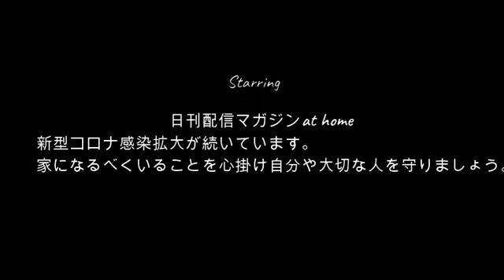【報告】よっさん!!えまちゃんと別れました10月28日